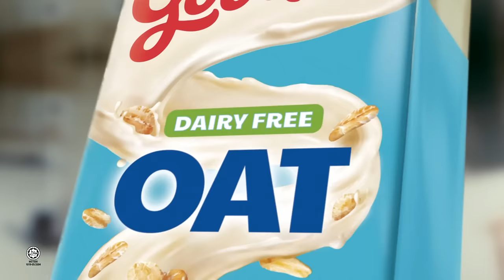Nestlé Goodnes Dairy Free Oat Drink​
Try the all new deliciously creamy Nestle Goodnes Oat Drink! Rich in Calcium & Vitamin D with a natural sweetness from oats. Drink it on its own or pair it with your favorite beverage or breakfast cereal.